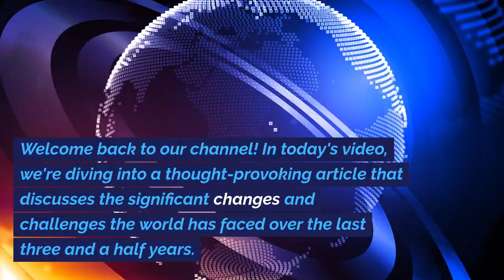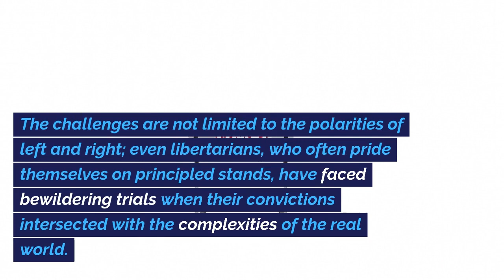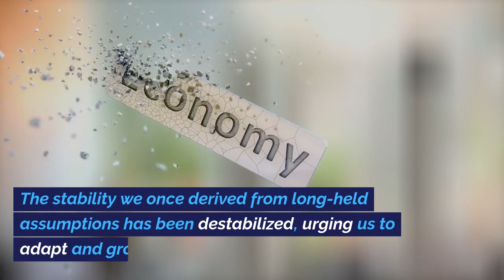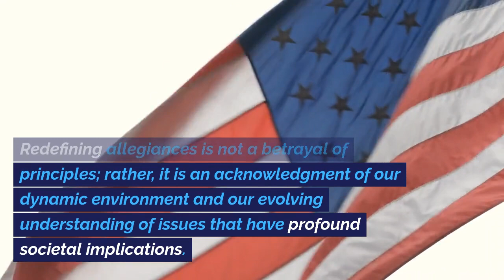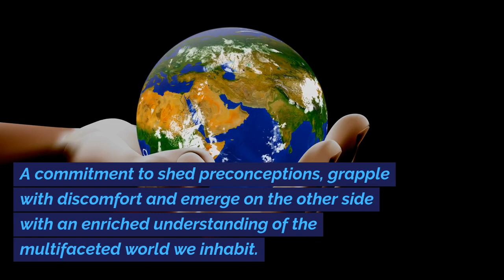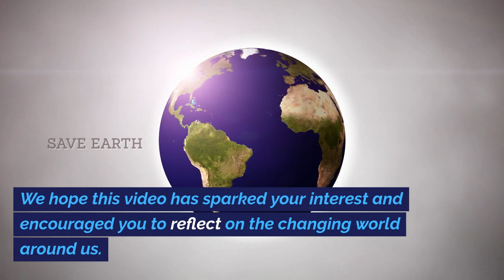MIND-BENDING Shifts in Society: You Won't Believe What's Happened!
🌍 Brace yourself for mind-blowing revelations! Uncover the UNBELIEVABLE changes shaking our world in ways you never imagined. From shattered trust to new perspectives, NOTHING is the same.